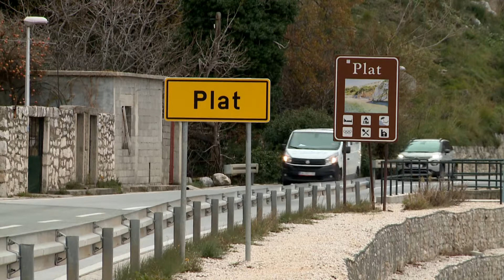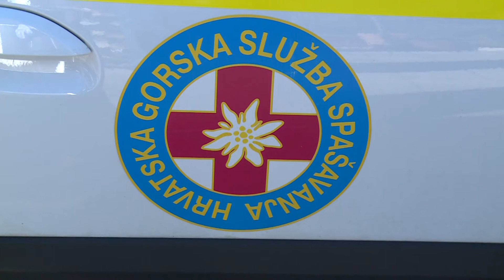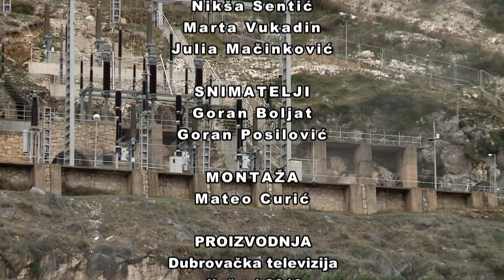REPORTAŽA: Tragedija u HE Dubrovnik 10. siječnja 2019.